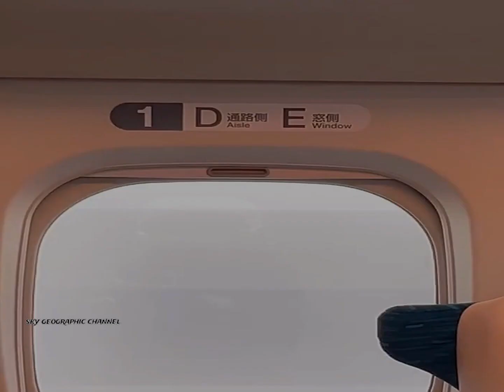bullet train in Japan 320 km/h . SHIN-OSAKA STATION